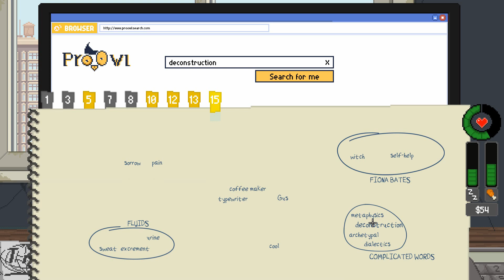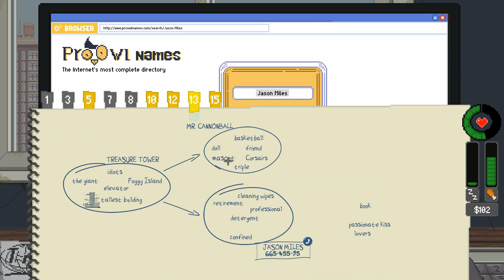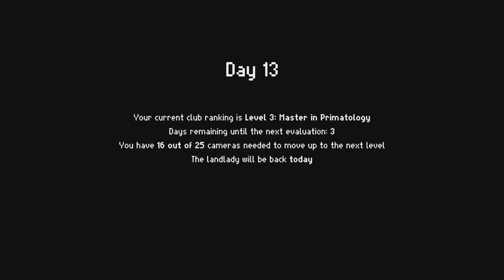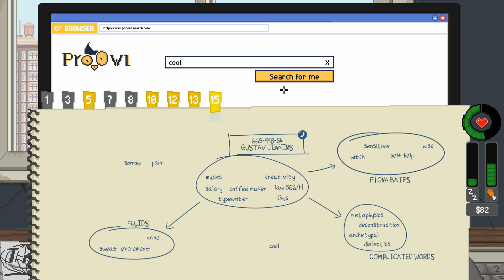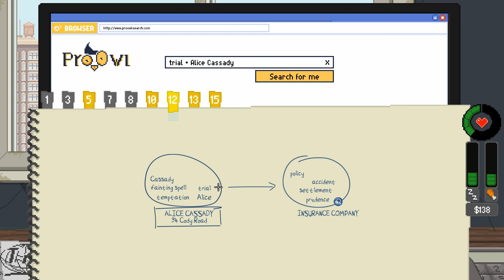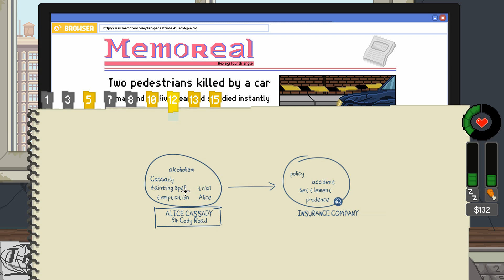Do Not Feed The Monkeys #4 ~ The Doll... It's Evil!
We pick back up with things looking a bit grim and still unsure what to do with the current cases. But we make some progress and earn some money all while things appear to be normal... till the doll is gone...

A digital voyeur simulator where you watch strangers through surveillance cameras. Invade their privacy and witness their most intimate moments, but don’t interact with the subjects – anything could happen if you dare feed the monkeys!